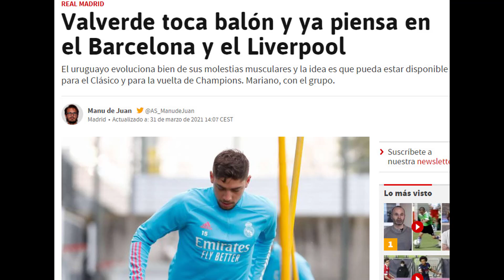VAMOS FEDE | Valverde da la alegría del día en el Real Madrid y supera pronósticos